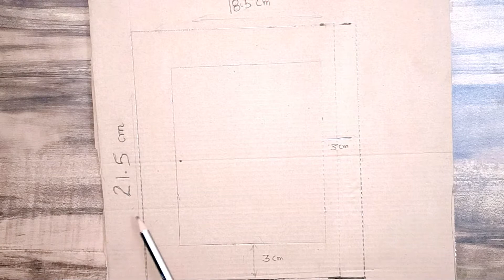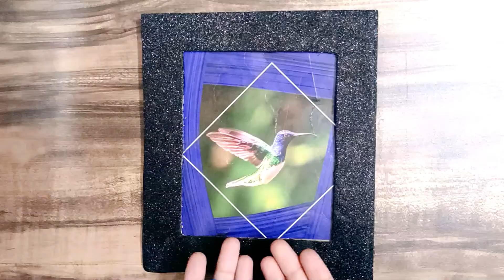Photo frame making at home |How to make Photo Frame at Home | DIY Photo frame from cardboard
In this video you will learn How to make  Photo frame with cardboard at home | DIY Photo Frame

Material required:-
~Cardboard
~Glitter sheet
~Marker/Pencil
~Scissor
~glue
~scale
~Quilling strips

How to make photo frame with waste material at home
Cardboard frame
Photo frame with Glitter paper